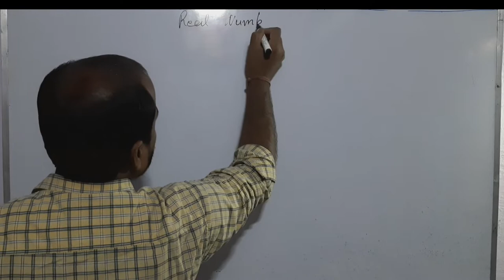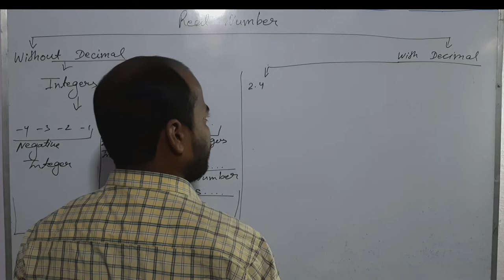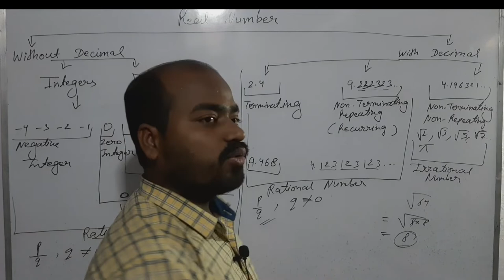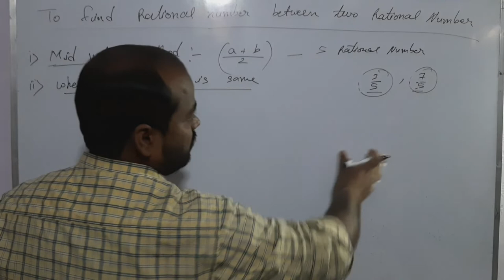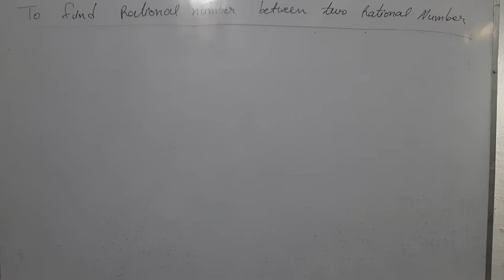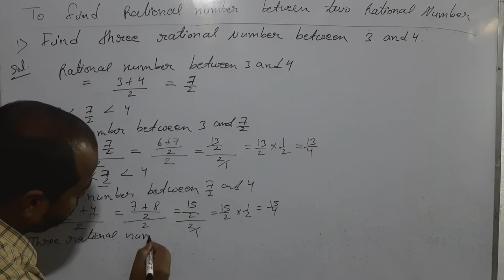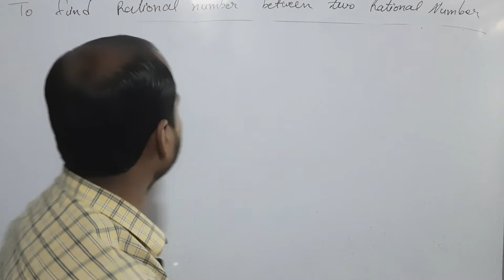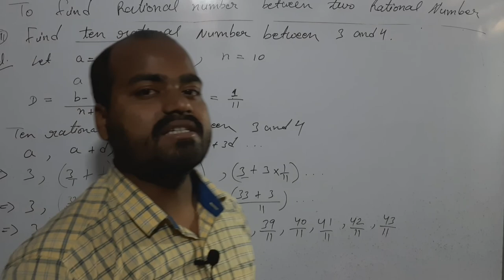Number System | class - 9th | Part -1| Math's with Sargam Sir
Full discription of number system

all methods to find rational number between two number.